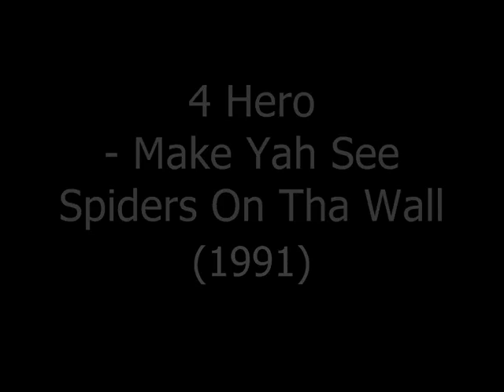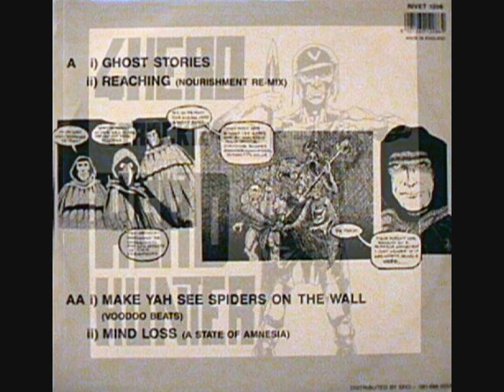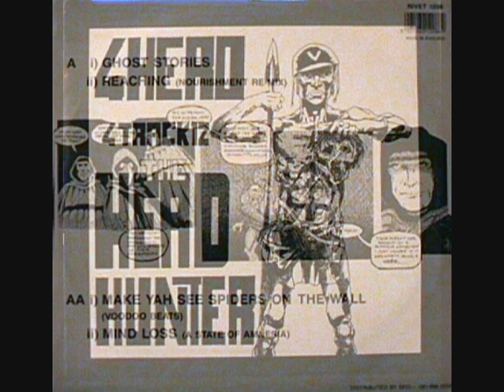4 Hero - Make Yah See Spiders On Tha Wall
4 Hero - Make Yah See Spiders On Tha Wall
Reinforced Records (1991) RIVET1208
,, a 4 Hero classic